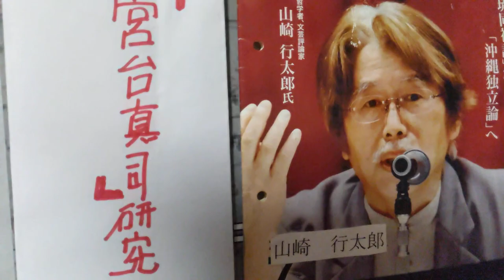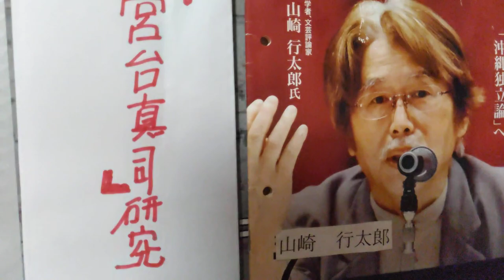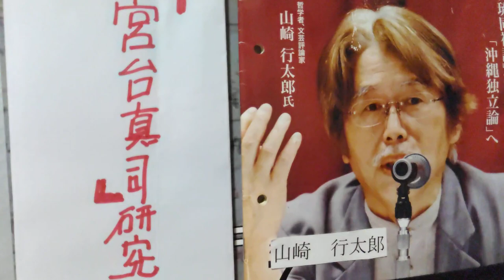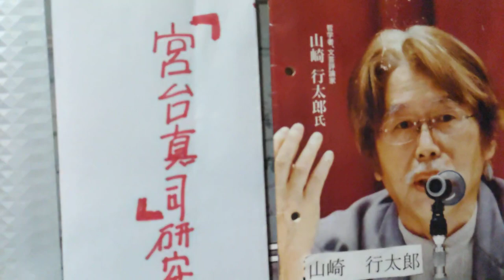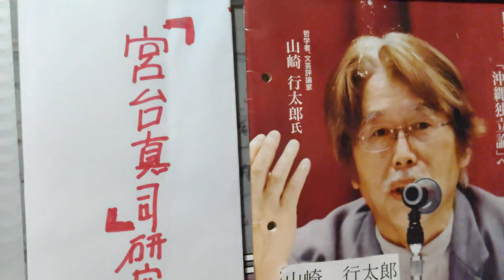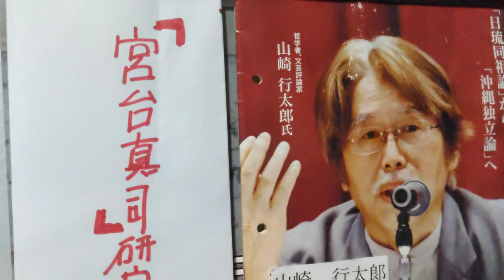《宮台真司研究⑵》.宮台真司よ 、お前こそ《 クズの中のクズ》だろう。お前には、《 ブルセラ》とか《パパ活》《 デリヘル 》の話が似合うよ。